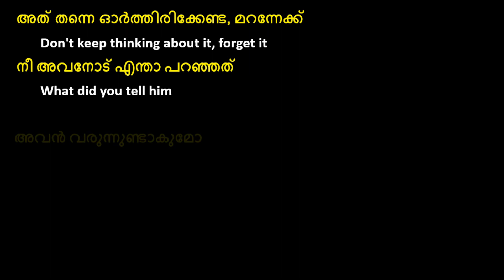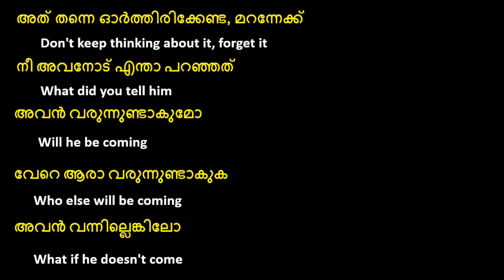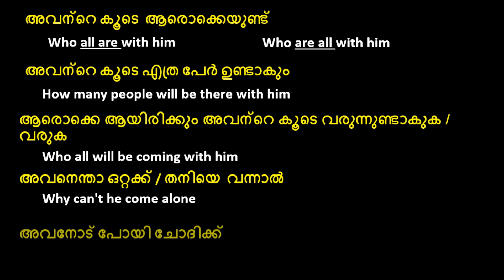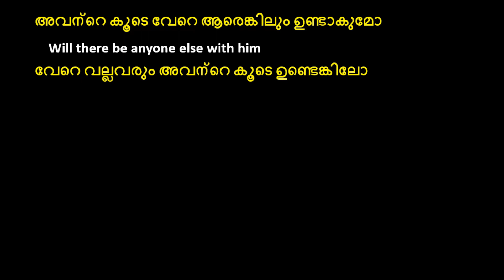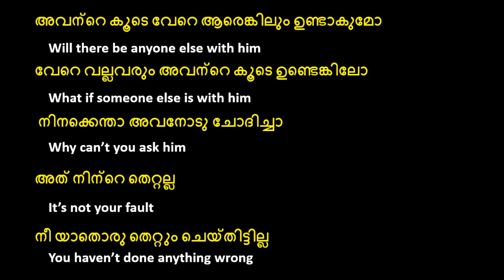Spoken English Malayalam | Daily Use Sentences | Short Sentences